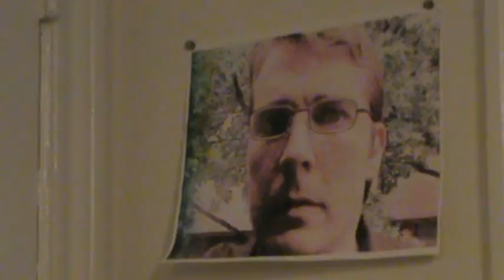BULB (Episode 318)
establishing.